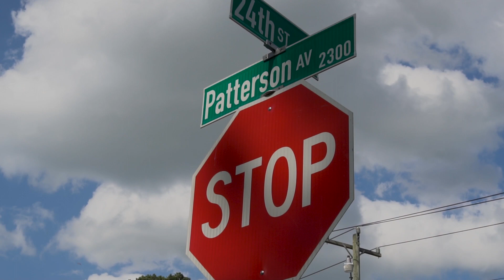HB Da Great - Trappin prod Mike Spacely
HB Da Great - Trappin

Prod x Dir by  Mike Spacely

HB Da Great back with a new single "Trappin"